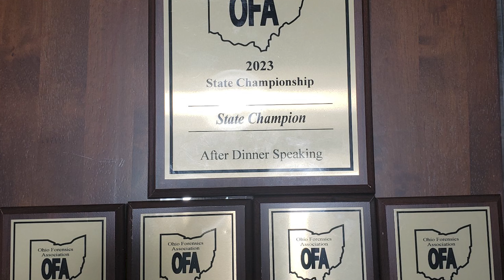Meet the State Industrial Team: Max Schroeter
In this video, Visual Media Specialist Max Schroeter talks about his passion for his work and how video is utilized to support the State Sales and Marketing teams. Learn about Max's career and State and his life outside of work in this Meet the State Industrial Team video!

00:00 Introduction
00:10 Daily Work Life
00:29 Impact of Video
00:39 What Inspires Me
00:49 Personal Life